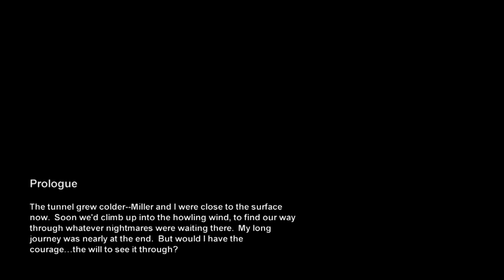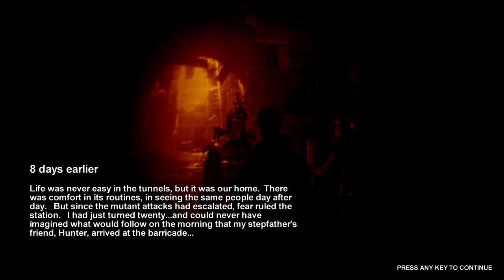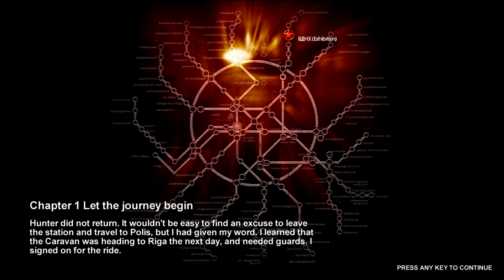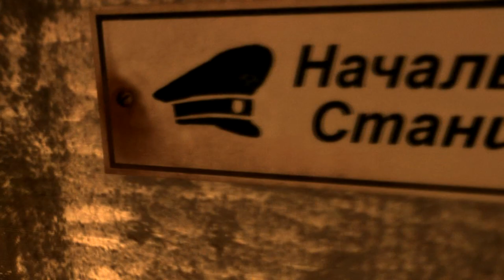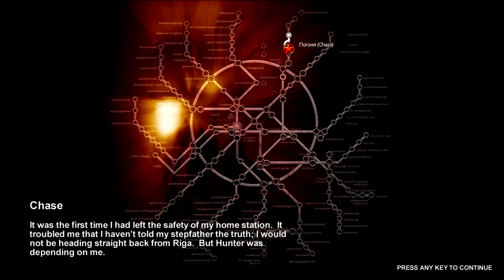TGR Play - Metro 2033: Ep.1 - Artyom!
TGR Play - Metro 2033
Author: William Govan

"TGR is a UK born gaming community full of competitions, bite-size reviews, videos and all the latest news and gossip from around the WWW - made for you, run day in, day out by gamers just like you!"